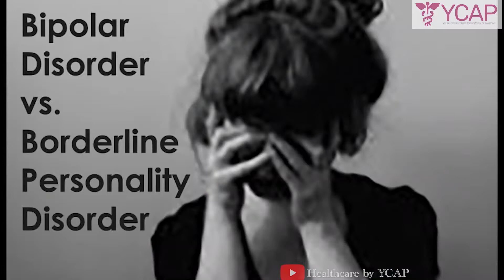Difference Between Bipolar Effective Disorder | Borderline Personality Disorder | Dr. Huma Aslam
The key difference between bipolar disorder and borderline personality disorder is that bipolar disorder is a mood disorder while BPD is a personality disorder. Mood disorders are a category of disorders distinguished by serious changes in mood. Depression falls in this category along with bipolar disorder.